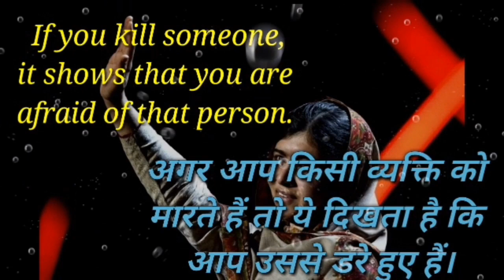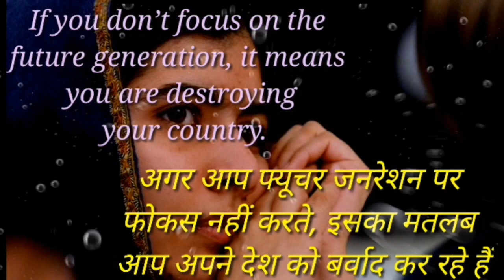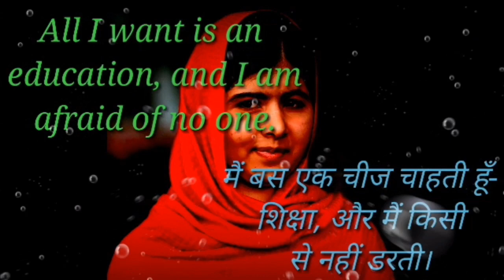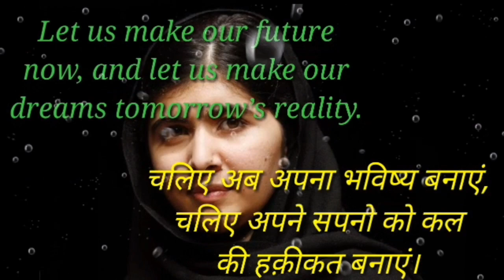Malala Yousafzai thoughts on courage and education |Thoughts in hindi & english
Malala Yousufzai is a campaigner for girls' education from Pakistan. She was shot by the Taliban in 2012, when she was just 14 years old, but continued her work and became the youngest person ever to win the world-famous Nobel Peace Prize.

Keywords~~
malala yousafzai quotes about education,
malala yousafzai quotes in english,
malala yousafzai quotes in hindi,
malala quotes
Malala quotes on courage
Malala quotes for students
Malala quotes for girl's education
Malala Yousafzai thoughts
Best Malala thoughts on courage